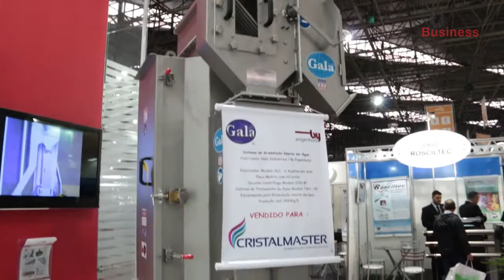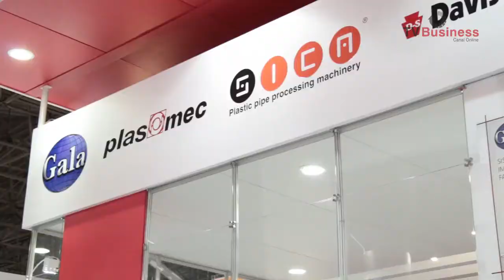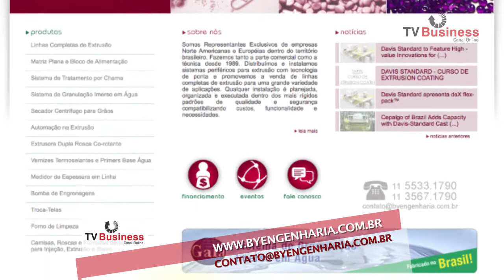Feiplastic 2015 BY Engenharia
Tv Business na cobertura do stand da BY Engenharia na Feiplastic 2015.